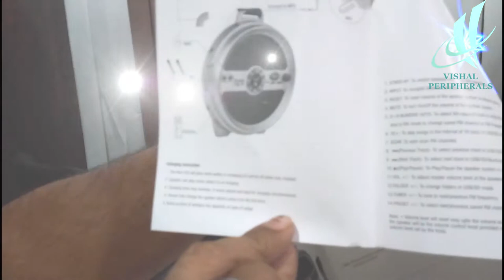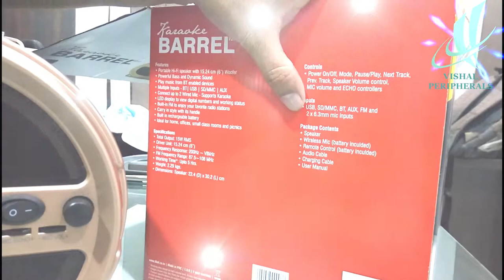Iball Music Karaoke Barrel Speakers ll with wireless mic ll Unboxing & Review ll Vishal Peripheals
Iball Music Karaoke Barrel V 2.0 with Wireless Mic , Remote In Built Fm Radio ll Vishal Peripherals ll

Buy all computers, laptops, tablets, printers, gaming peripherals and all kinds of computer related software and hardware. The one stop Solution for all IT needs.

We have stores everywhere around Hyderabad (Ameerpet, Secunderabad), Vijayawada, Vishakhapatnam